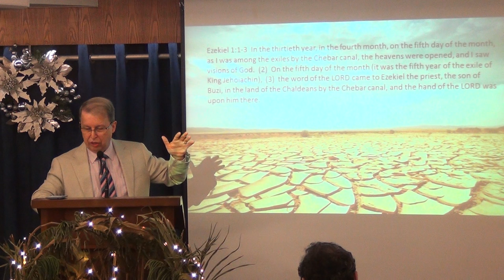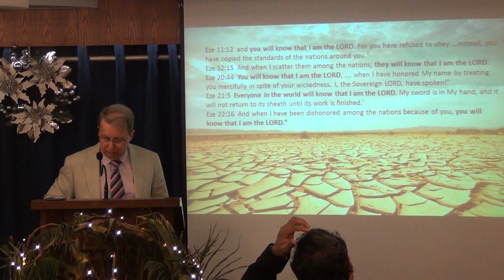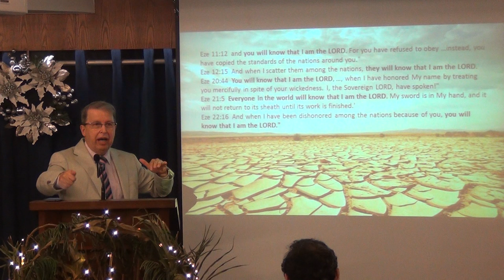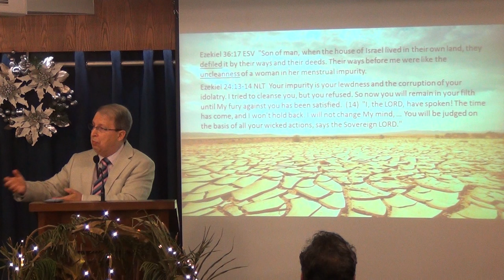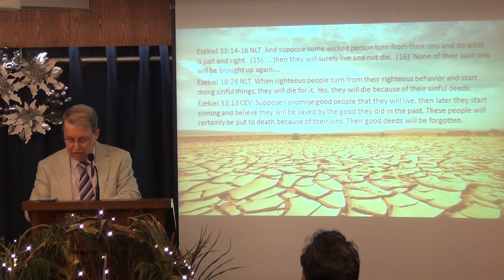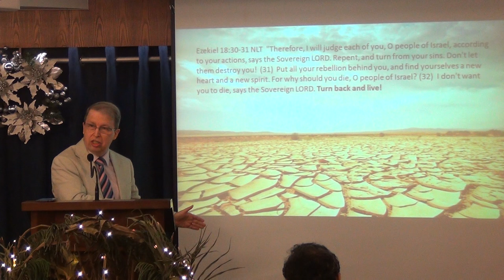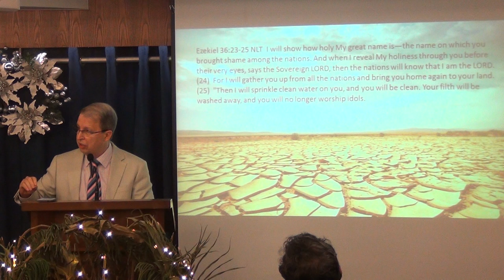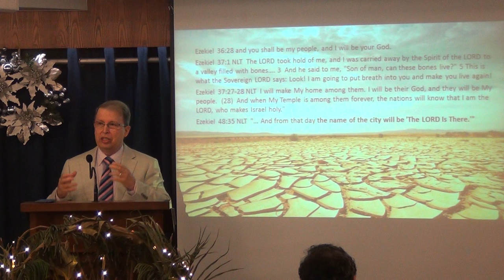Ezekiel, The Watchman and Prophet of Hope